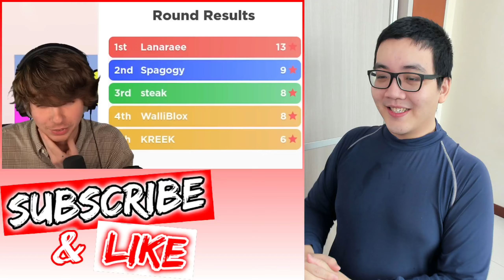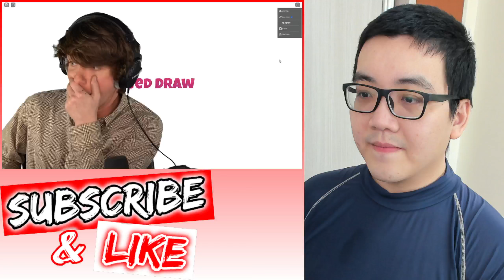Paint Roblox YouTubers for $100,000 Robux… Humdrum Singaporean REACTS To